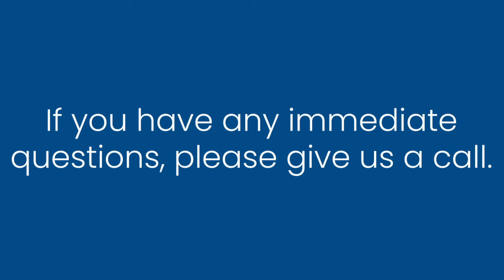What Happens When You Hire Us? | Settling Your Personal Injury Case With Mickey Keenan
You’ve decided to work with our team to handle your auto accident case. What’s that going to look like? I understand that this is a really difficult and scary time, and we appreciate you trusting us with your case. When you met with us you were in a lot of pain and you were stressed, you probably left thinking “what just happened?” That’s completely normal, it’s overwhelming. But that’s okay, we will walk you through every step of the process. There are three main phases to your case.

The first phase is the intake phase. This is probably where you’re at now. Is there a police report? Don't worry about it; we'll get it. Do you need a rental car? We can help with that. We're going to help you with your property damage; whatever it is that you need. Make sure that you like your doctors, and we're going to organize anything that has to be done with the insurance company. We have to comply with your insurance company's request, so we’ll submit the PIP application for you. We’ll organize the recorded statement.

The second phase of your case is the case management phase. This is when we want to submit a demand on your case. We’ll take care of all those things; we’ll request your medical records; we’ll prepare the demand; we’ll submit the demand to the insurance company, and we’ll negotiate your settlement.

The third phase is the closing phase. Now, this means that we've settled your case with the insurance company; we got the money; they agreed to pay. Our goal during this phase is to get as much money in your pocket as we can. All you need to do is focus on getting better. We have a team that's going to be communicating with you regularly, and we're always here for you if you have any additional questions. So, thanks for letting us help you; we look forward to the journey.